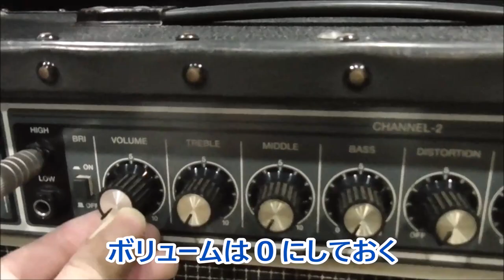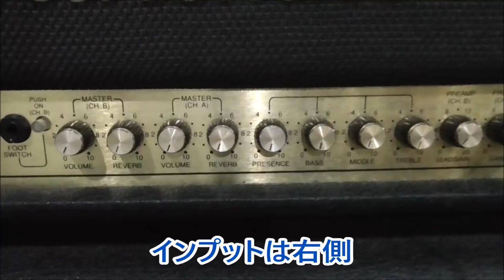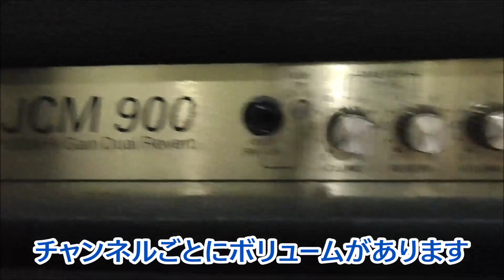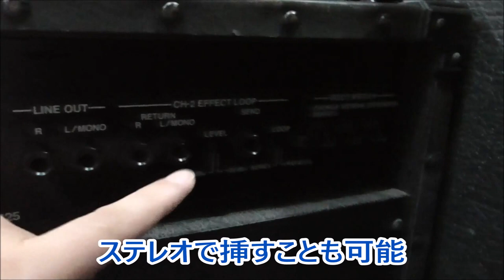これで「ひとりスタジオも余裕で大丈夫！」初心者の人が初めてスタジオ行って何すりゃいいかがわかる動画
今回の動画はスタジオ初心者向けです！

「一人でスタジオ行きたいけど、何すりゃいいんだ～(*_*)」
「バンドでスタジオ練習入るけど、アンプの使い方がわからへんで～」
初歩的な事をスタジオのスタッフさんにあれこれ質問するのが恥ずかしい方は、
一度この動画見といてください。
これを見て、是非是非「ひとりスタジオ」デビューしてください！

①ギター、エフェクター、アンプの接続
②JC-120のざっくり使い方
③JCM900のざっくり使い方
とりあえずこの３つを最低限度頭に入れておけば、音も出るし、まわりに迷惑かけないです！

※動画の補足
JCM900の電源OFFの仕方なんですが、「①黒スイッチをOFF」「②赤スイッチをOFF」って順番でけしてね～！じゃないと壊れてまうで～

1977年生まれの私SeaBirdが、等身大の自分をお届けする新型音楽チャンネルです。